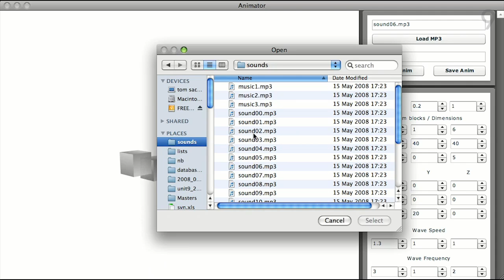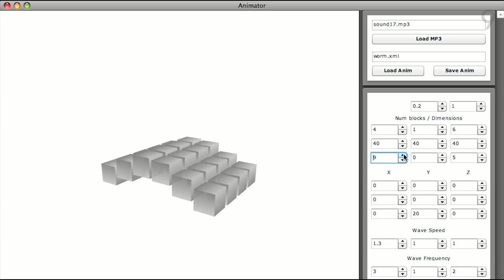Samsung: Music (Making Of)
Samsung: Music is an interactive music tool that enables you to compose and create personalized music. The project was produced by UNIT9 digital production company.

Japanese Zen Garden served as an inspiration for the interface with stones changed into colored blocks that dance to the rhythm of your music.

In this video, you can see how we developed this idea from paper to computer screen.

Credits:
Agency: Mather London
Brand: Samsung
Director: Takayoshi Kishimoto
Technical Director: Yates Buckley
Producer: Rakesh Patel
Project Manager: Fred Chak
Production Company: unit9